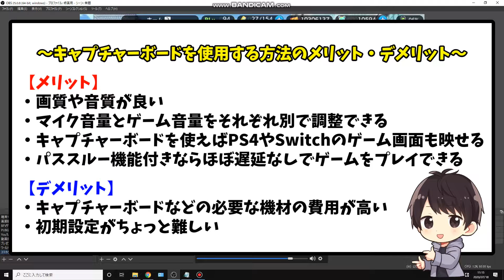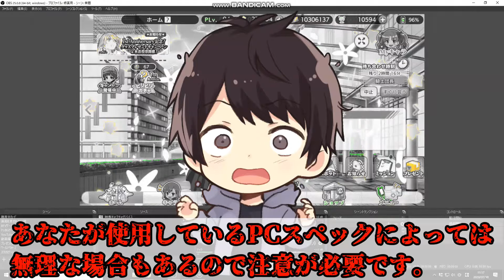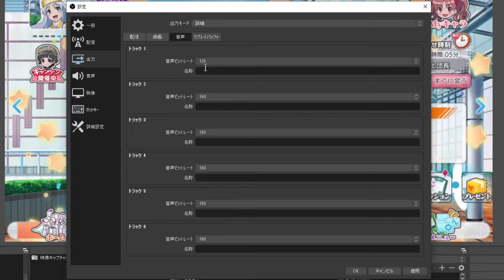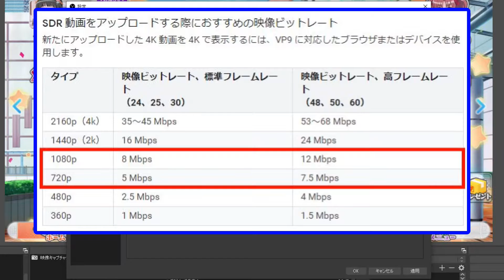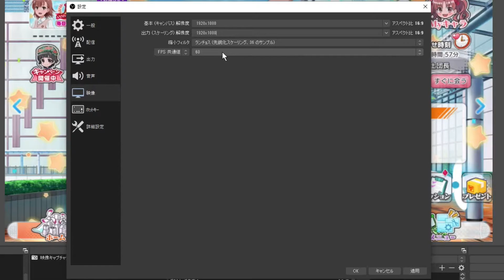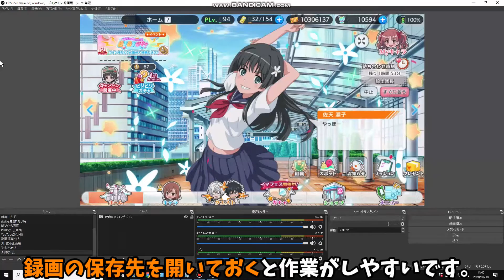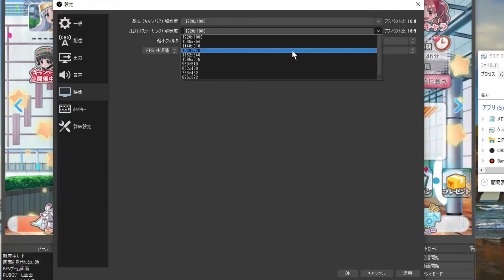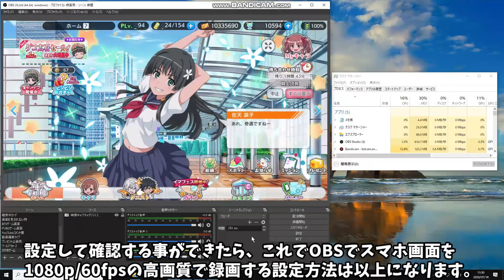【初心者でも簡単】OBSの録画設定でスマホゲームを1080p/60fpsの高画質で撮影する方法【x264】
この動画はOBS Studioの録画設定でスマホゲームを1080p60fpsの高画質で撮影する方法を解説した動画で、実際に自分が行っているおすすめの設定方法を紹介しており、意味が難しい項目に関しては、わかりやすいように解説も加えています。

ちなみに、動画投稿から年月が経っており、仕様が変化して動画通りに設定できない場合もあるみたいです。

固定コメントにいくつか対処法を記載していますし、色んな方の質問コメントに対して対処法の返答もしているので、わからない事がある場合はまず最初にコメント欄を確認してみて下さい。

この動画で紹介している各リンク

🔽スマホゲーム録画方法「キャプチャーボードを使うやり方」
動画：準備中です

🔽スマホゲーム録画方法「画面ミラーリングを使うやり方」
動画：準備中です

✅YouTubeヘルプ「アップロードする動画におすすめのエンコード設定」

🔽OBSの録画設定でPCゲームを1080p60fpsの高画質で撮影する方法【NVIDIA NVENC H.264(new)】

🔽OBSでゲーム画面の画質を上げる方法！

✅私の使用しているゲーミングデバイス

【動画目次】
00:00 挨拶＆動画内容説明
00:49 OBSにスマホゲームを映す方法
03:10 録画設定前の注意点
03:50 出力の設定
07:30 音声の設定
07:50 映像の設定
08:29 プロファイルについて
08:55 マイクについて
09:08 テスト録画前の準備
10:13 テスト録画のやり方
11:10 CPUを低くする方法
14:05 動画まとめ

他の人の動画で関連する動画

🔹【自己流】OBS Studioの録画・設定方法!!　音声の別撮り方法も!!【リクエスト動画】

🔹【OBS:解説】今の設定で大丈夫ですか？高画質で配信するためのおススメ設定を解説！Streamlabs&OBS【いっくん】